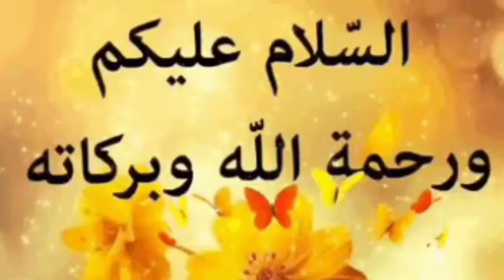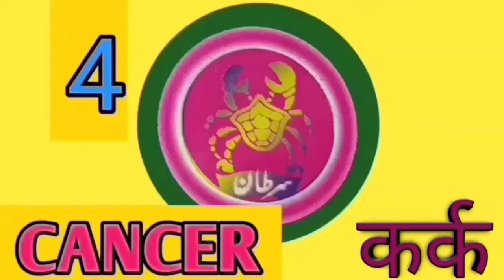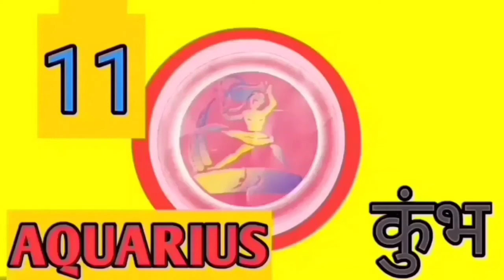Urdu'sHoroscope, Future life for 18-5-2021 Tuesday कैसा रहने वाला है आज आपका दिन